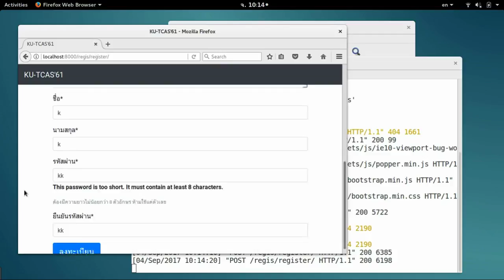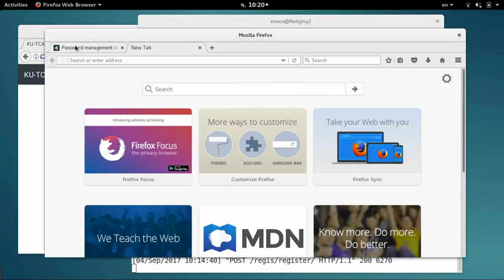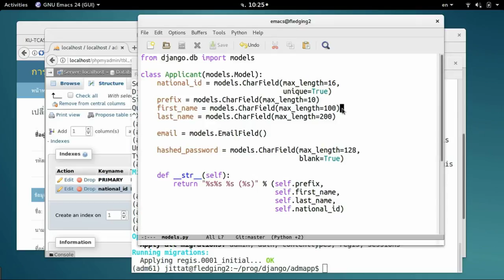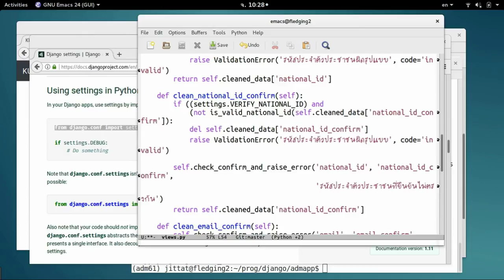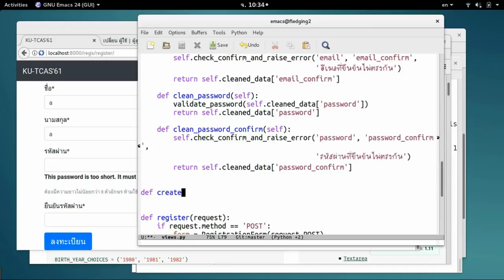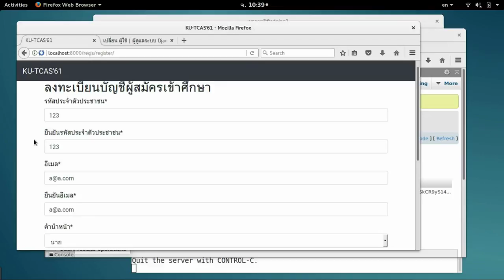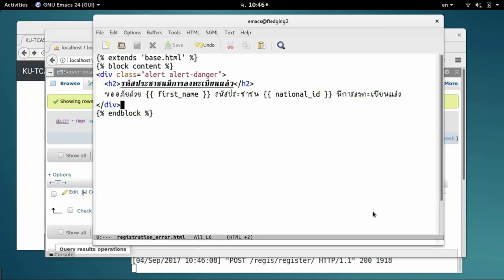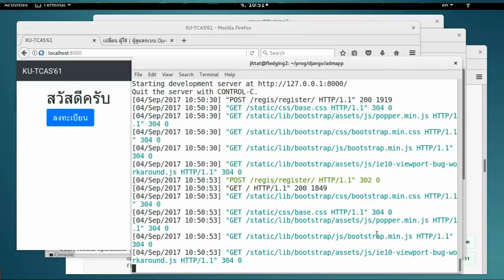ทำเว็บระบบรับสมัคร 3